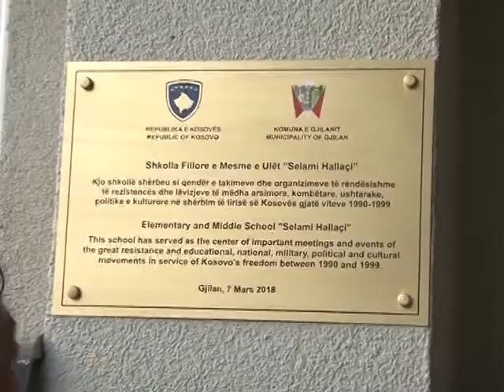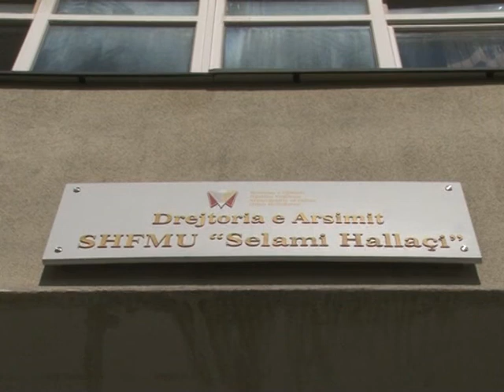Vendoset pllaka e falënderimit në shkollën “Selami Hallaqi”, që kontribuoi në vitet 90-ta -TV VALI-